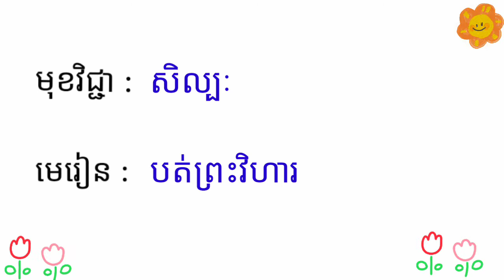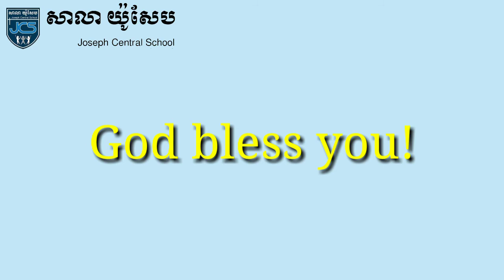22-ថ្នាក់សិល្ប-បត់ព្រះវិហារ-Joseph Central School